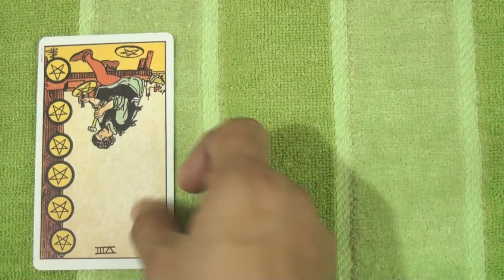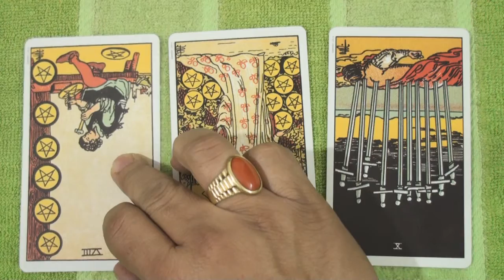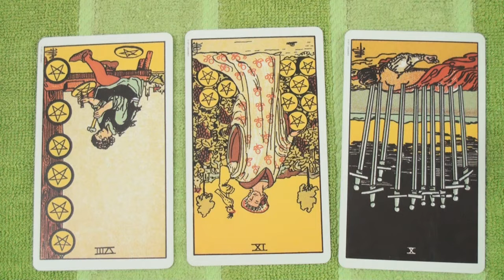Daily Tarot Reading for 11 January 2017 | Arjuna Singh Tarot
WhatsApp on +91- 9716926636 for  private horoscope, tarot and numerology readings.